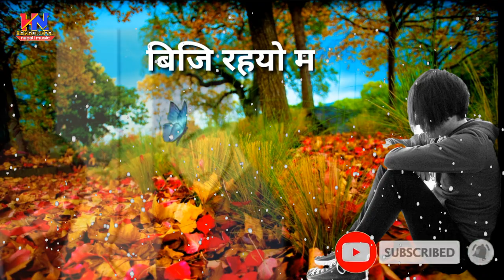JHUTHO RAICHHA TIMRO TYO MAYA || nepali heart touching song (by hamro nepal )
Vocal: Raj Sigdel
Lyrics/Music: Yogesh Kaji B.C.
Film: Gantabya
Vocal: Shiva Pariyar
Lyrics: Krishna Udasee

New Nepali WhatsApp imo status with lyric  video
nepalese voice is still .👇️
देश प्रदेश मा छरियेर बस्नुहुने दाजु भाई दीदी बैनी हरू लगाएत सम्पूर्ण नेपाली मन हरू प्रती म Hamro Nepal  Youtube channel  को तर्फ बाट हार्दीक स्वगत तथा अभिवादन साथी हरू तपाई हरुलाई यो वीडियो कस्तो लाग्यो कस्तो  लाग्यो त्यस्तै प्रतिक्रिया दिनु होला र यो वीडियो लाई like शेयर कमेन्ट को साथै मेरो चैनेल लाई SUBSCRIBE गर्नु होला नेपाली कलाकार voice मन पारी दिनु भयेको।धन्यवाद

Hamro nepal
Hamronepal